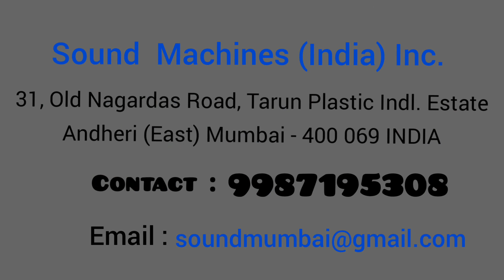Daewoo Puma 12 CNC Turning Machine with Fanuc Control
Cnc Turning Machine Daewoo Puma 12 CNC Turning Machine